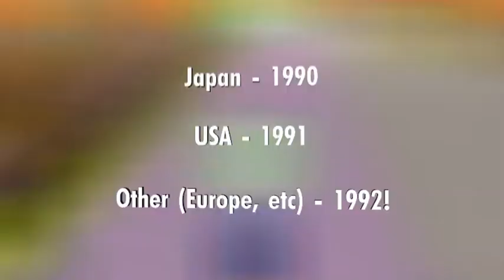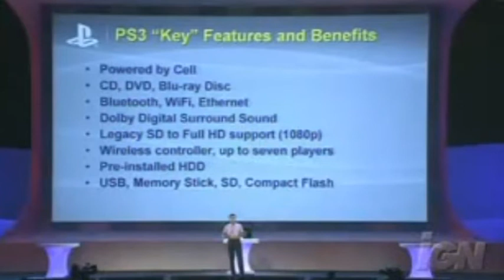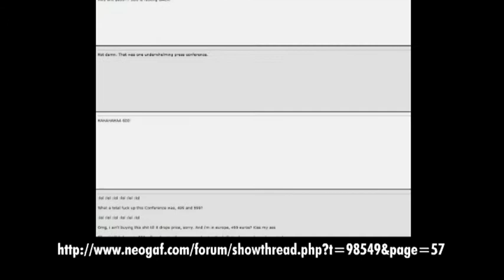The Game Room S01E05 - 'The Dos and Don'ts of Console Launches'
Summary:
With the next generation of consoles looming, we look back at the launches of some past consoles to see what they did right (and wrong!). What lessons can modern companies learn from these points in gaming history?